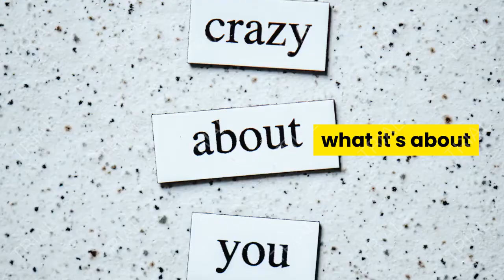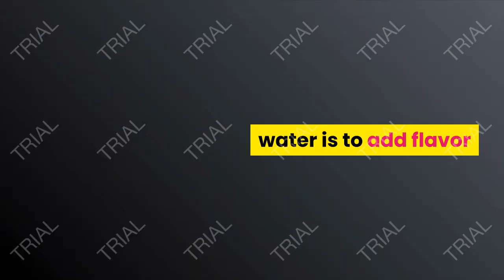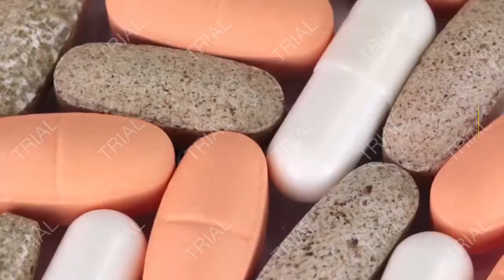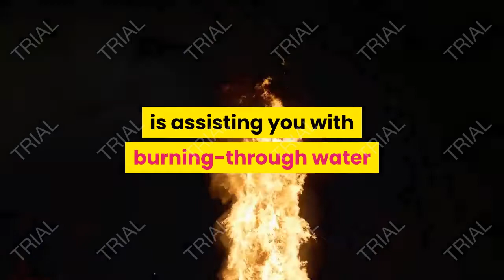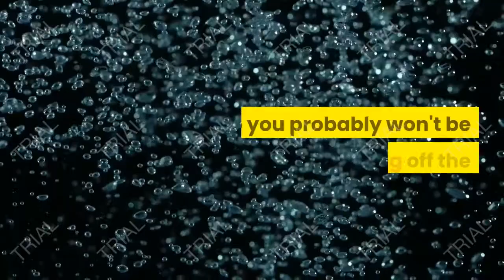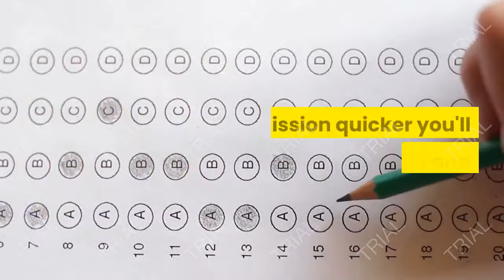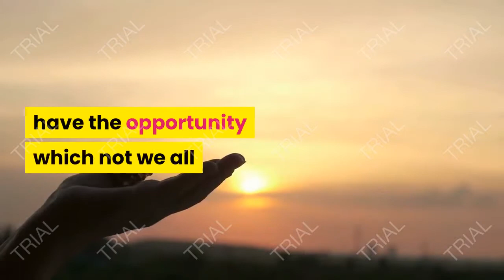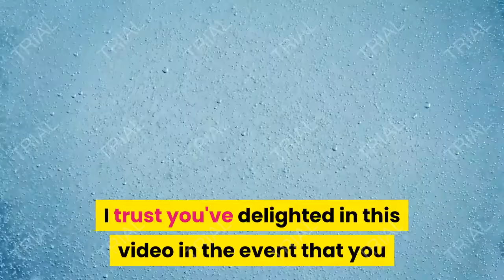fruit infused water health benefits for weight loss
You've likely caught wind of the tasty, moving drink called "implanted water," and you might be considering what it's about. Implanted water, or detox water, is mixed with different leafy foods that can have huge medical advantages. Just as keeping you hydrated, this decorated water can help lighten various awkward manifestations and makes them flabbergast benefits—an incredible motivation to begin consolidating it into your every day schedule.

We should get straight into the advantages -

You'll Drink More Water When It's Infused

Let's be honest – water is exhausting. What's more, when something is exhausting, we don't waste time with it. Thus, it's no big surprise that most of people aren't meeting the proposals for day by day water admission.

A straightforward method to get individuals to drink more water is to add flavor. One examination found that "hesitant consumers" burned-through 159 percent more water when flavor was added. Injecting organic product into water adds a ton of favor.

. It Hydrates Your Body Better

Your body needs water to remain hydrated. Nonetheless, essentially drinking more water won't really hydrate your body better. To retain water, your body needs minerals known as electrolytes. These electrolytes convey a charge that advises the water particles where to go and keeps up liquid equilibrium in cells. A portion of the significant electrolytes are calcium, potassium, magnesium, and sodium.

One of the advantages of natural product injected water is that the natural product itself passes electrolytes into the water. This is particularly valid for citrus natural product implantations, as they're especially wealthy in electrolytes. Cucumber is likewise a decent wellspring of electrolytes, so it's no big surprise that lemon-cucumber is quite possibly the most mainstream organic product implanted water plans.Do not forget to watch the last video to know more about the most important water-filled fruits and their benefits for weight loss